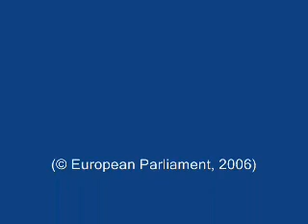ΓΥΝΑΙΚΕΣ ΣΕ ΕΝΟΠΛΕΣ ΣΥΓΚΡΟΥΣΕΙΣ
ΜΑΡΙΑ ΠΑΝΑΓΙΩΤΟΠΟΥΛΟΥ ΚΑΣΣΙΩΤΟΥ ΕΥΡΩΒΟΥΛΕΥΤΗΣ ΤΗΣ ΝΕΑΣ ΔΗΜΟΚΡΑΤΙΑΣ MARIE PANAYOTOPOULOU CASSIOTOU MEMBER OF EUROPEAN PARLIAMENT